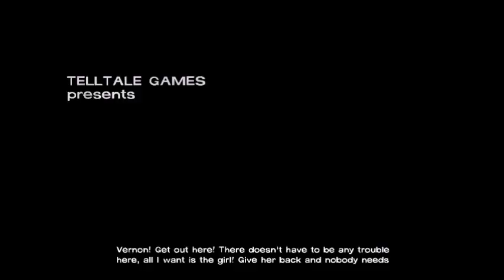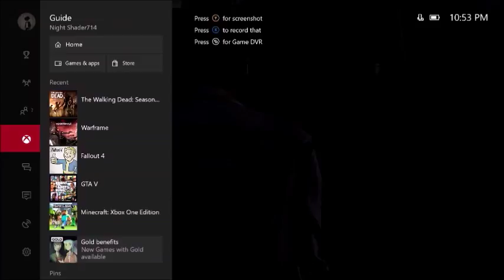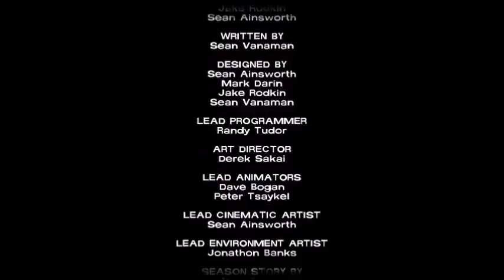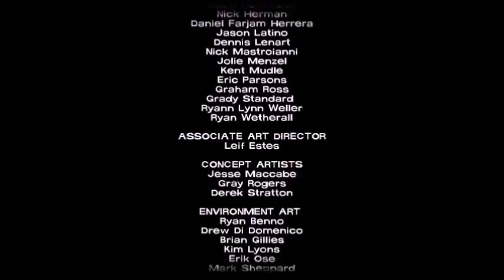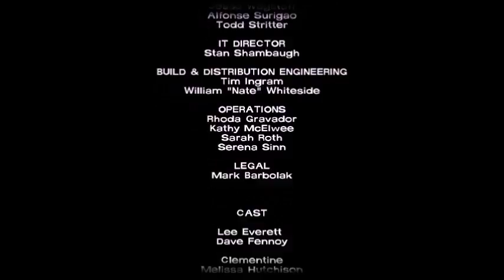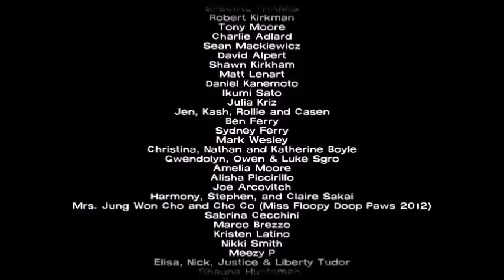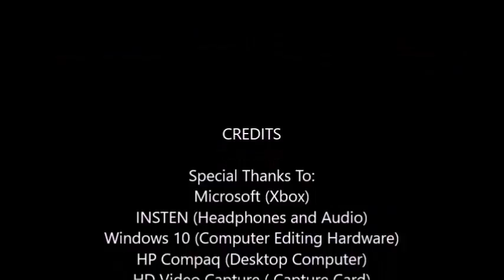Thursday Lets Play The Walking Dead Episode 5: No Time Left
We join Lee in a very dire state. Clem is gone, Lee is bit, and they don't know where to start looking. With Time running out for Lee, the group goes on its last mission to save this little girl. The big question is, will Lee live long enough to see her one last time?